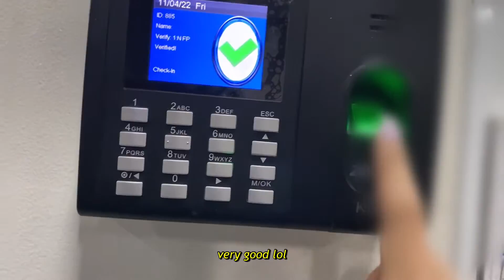Office work vlog | 8-6 office life | Resigning | job offer | Snowylivs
Hello pretty people! I would like to apologize for taking so long to upload a new work vlog. Here’s my long overdue video for you! By the time I uploaded this, know that I’m already starting with my new job. Forgive me for the super delayed vlogs.

☁️ Find me!

☁️Tools
Camera : iphone 11
Editing software : VLLO
Thumbnail : Canva

I hope you enjoyed watching this video. Thank you so much for tour usual support!

Don’t forget to always choose to do what you love! 💕

Xoxo,
Zian ʕ•́ᴥ•̀ʔっ